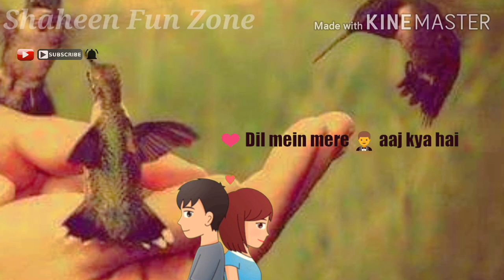WhatsApp status | Best WhatsApp Status | Dukhi Status | Famous status| Love Status | kina master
Hello to everyone,
and Watch My Videos
Sad Poetry, Sad Poetry in image, Punjabi Poetry, sad Songs, Funy joker status,
islamic Status, Velog Videos, Shaheen Fun Zone, Fune Zone Videos & Much More .
More videos updates here ...
Please Sucbscribe to my Shaheen Fun Zone Chennal. ( Thanks )